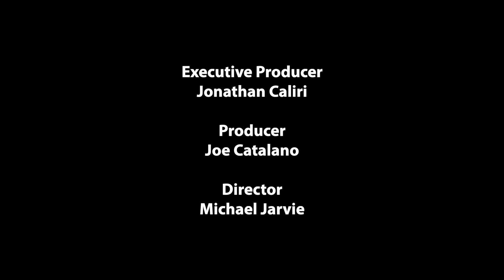Currently in Quincy: July 31, 2020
Beth Ann Strollo, CEO of Quincy Community Action Programs explains that their Head Start Early Learning Center is open again and they are able to provide additional financial assistance for rent and mortgage payments through a new HUD program.